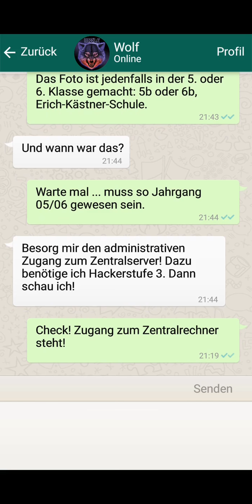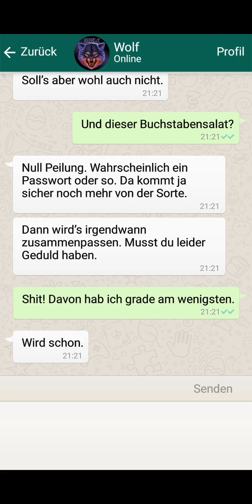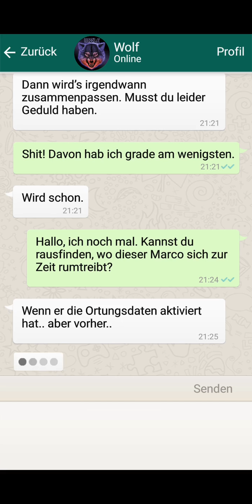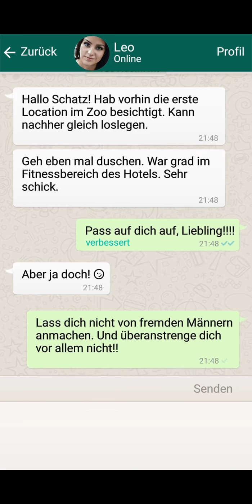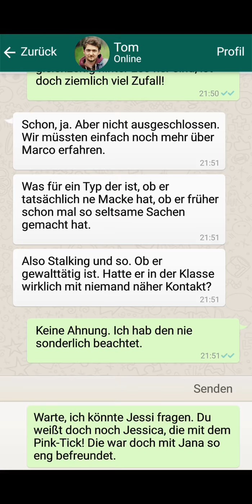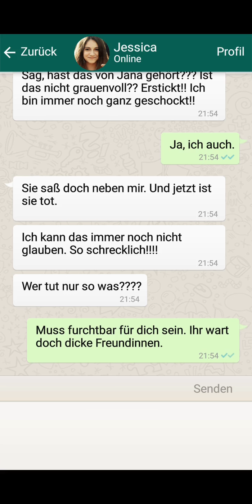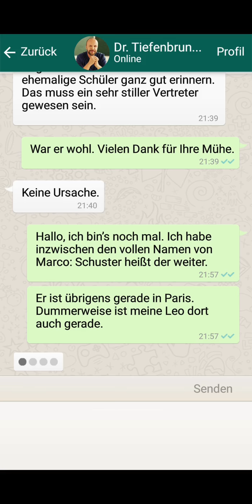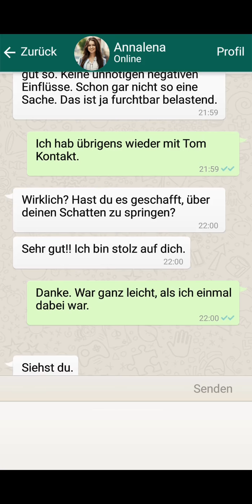7 Tödliche Offenbarung- 7) Könnte Gerrit der Mörder sein?